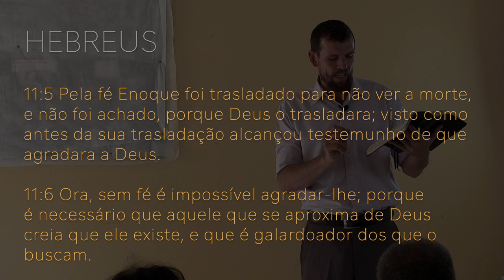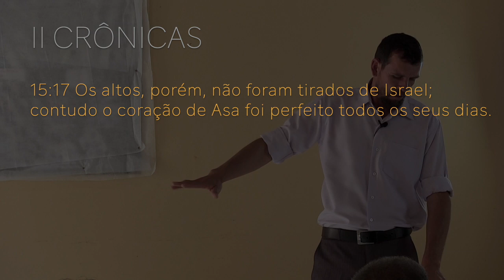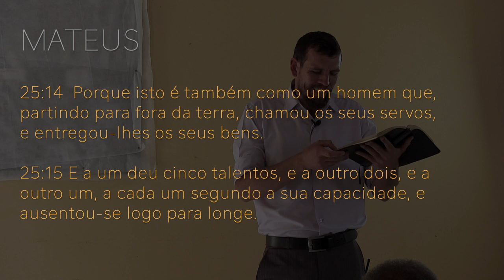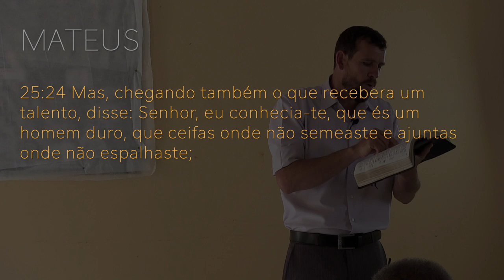218 - SEMEANDO PARA ETERNIDADE - PORTAS ESTREITAS E A SALVAÇÃO